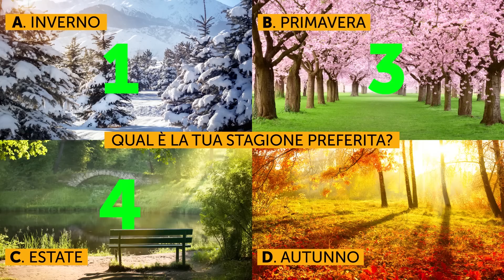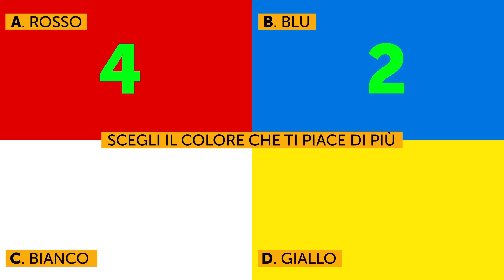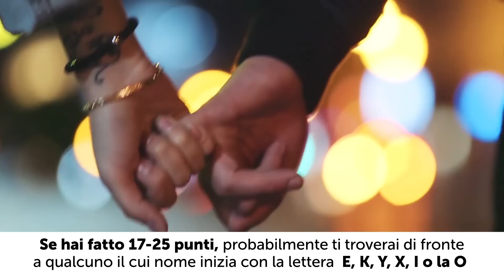Chi Sarà il Tuo Primo Bacio?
Il tuo primo bacio è una di quelle cose che rimangono con te per sempre. Quindi ti chiedi mai chi sarà? Questo divertente quiz può darti un'idea della prima lettera del nome di quella persona! Prova questo divertente test della personalità per scoprirlo!
Per farlo, tutto ciò di cui hai bisogno è un pezzo di carta, una penna e la tua immaginazione. Funzionerà meglio se rispondi spontaneamente alle domande, rispondendo con la prima cosa che ti viene in mente. Quindi mettiti comodo e disattiva la tua razionalità per un po’.
SEGNALIBRI:
Domanda n. 1 0:44
Domanda n. 2 1:30
Domanda n. 3: 2:18
Domanda n. 4 2:58
Domanda n. 5 3:49
Domanda n. 6 4:38
Domanda n. 7 5:10
Domanda n. 8 6:00
Domanda n. 9 6:33
Domanda n. 10 7:23
 SOMMARIO:
- Se hai segnato 10-16 punti, il nome del tuo primo bacio inizierà probabilmente con la B, R, S, D, V, H o la A! Per natura, sei riservato e tradizionale. A volte metti un muro tra te e tutti gli altri per paura che qualcuno ti spezzi il cuore.

- Se hai fatto 17-25 punti, probabilmente ti troverai di fronte a qualcuno il cui nome inizia con la lettera E, K, Y, X, I o la O. Sei una persona tranquilla e rilassata. Ma quando sei innamorato, ci caschi con tutte e scarpe e diventi incredibilmente sensibile.

- Se hai totalizzato 26-34 punti, il nome del tuo primo bacio potrebbe iniziare con la C, F, J, W, Q o la N. Questo indica che il tuo futuro partner sarà vitale e portato a vivere nuove esperienze, preferendo essere alla guida piuttosto che essere un passeggero.
- E infine, se hai segnato più di 34 punti, il nome del tuo primo bacio inizierà probabilmente con la G, L, M, P, T, U o la Z. La parola migliore per descriverti è unica. Sei indipendente, di mentalità aperta e ti piace avere il controllo. Pensi fuori dagli schemi e non hai paura di dire ciò che Pensi.